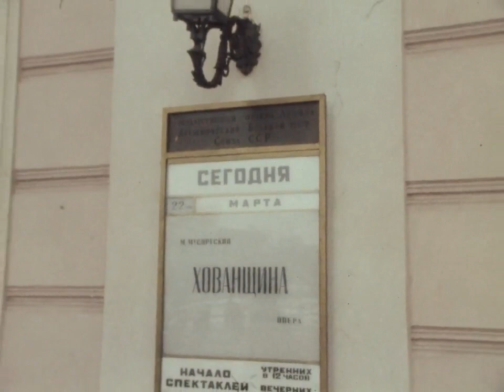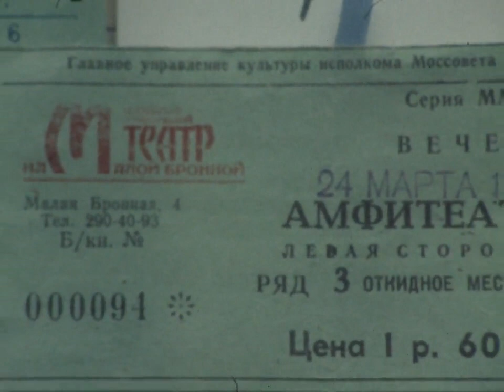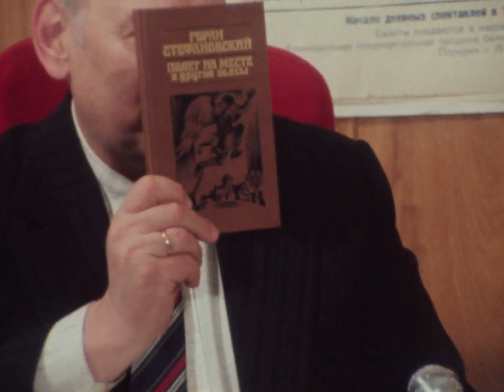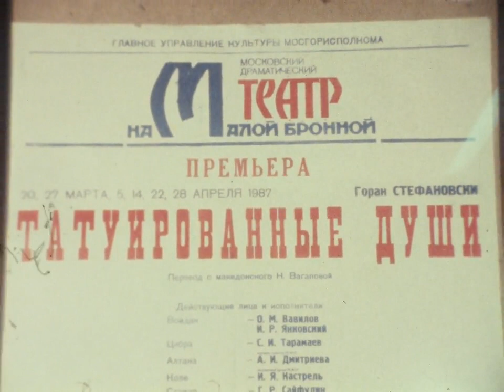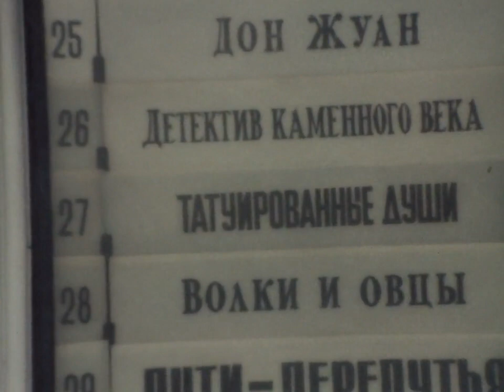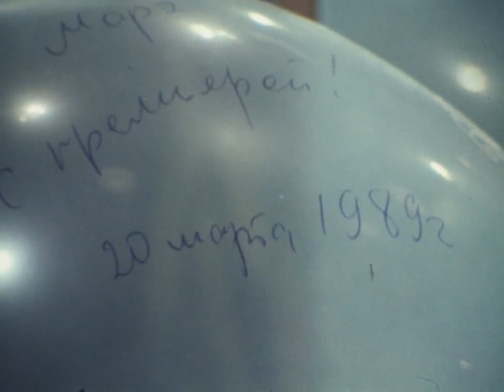ТВ Фељтон - Тетовирани души во Москва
Емисија за македонската култура и театар низ светот на РТВ Скопје од 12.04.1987 година.